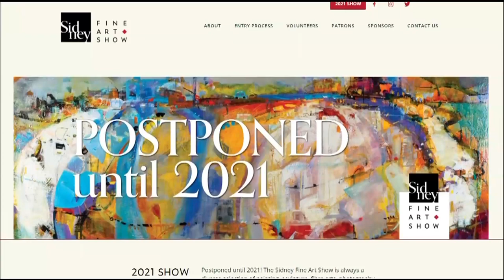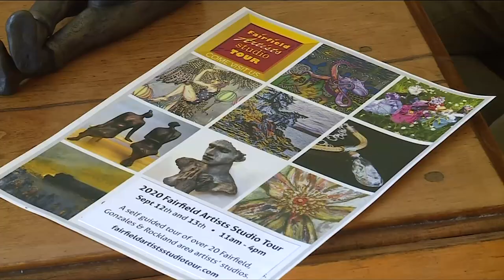Vital People: Fairfield Artists Studio Tour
For the past 18 years, the Fairfield Artists Studio Tour has given art lovers a chance to tour studios and meet local artists in their neighbourhoods of Fairfield, Rockland and Gonzalez. But can the tour happen this year with the COVID-19 pandemic?
Yes, it can, and a new Vital People, from CHEK News and the Victoria Foundation, will tell you how.